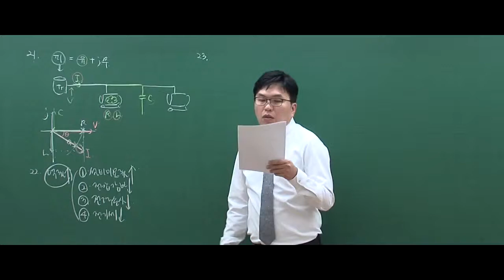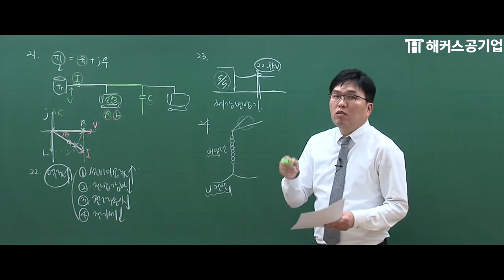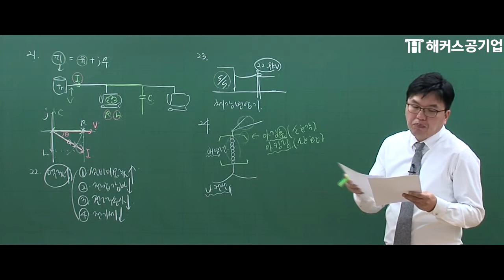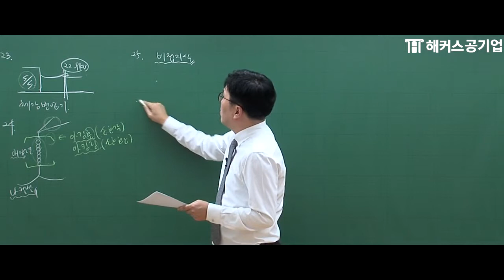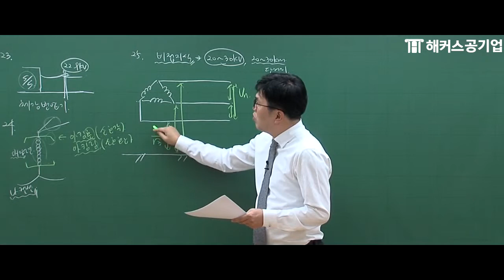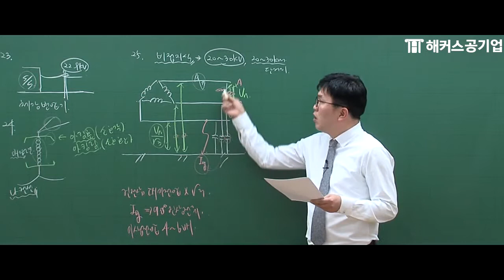[공기업 자격증]전기기사 필기시험 대비, 2017년 제 3회 전력공학 기출문제 해설강의 - 해커스공기업 문영철 선생님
14년 전기직 강의경력의 해커스공기업 문영철 선생님이 전하는
2017년 제 3회 전기기사 필기시험 전력공학 기출문제 해설강의!

에너지공기업 지원시 가산점 받고 싶다면?